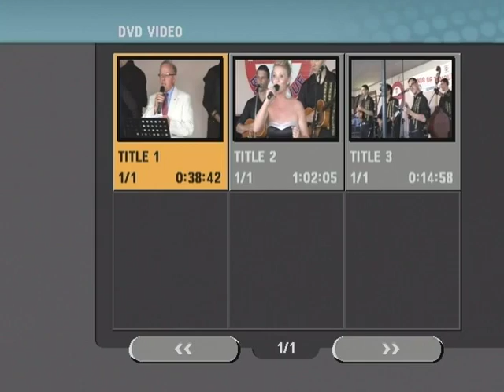Tamburaši Dakovo Concert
Gordana Ivanjek
London, ON